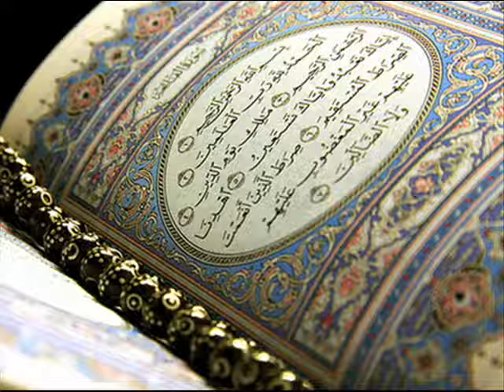BEAUTIFUL TAFSEER OF THE HOLY QURAN Para 10 (URDU)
BY RESPECTED IFFAT MAQBOOL. LIVE DAURA- E- QURAN (2008 and 2009) FROM OSLO(NORWAY). FOR MORE